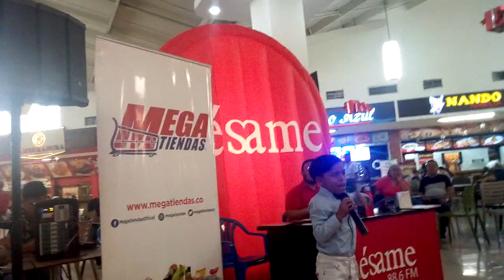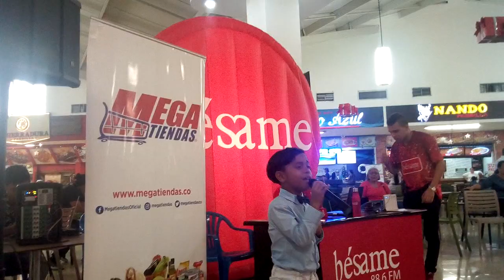Hoy tengo ganas de ti - Sebastián Jiménez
Concurso mini románticos besame Barranquilla